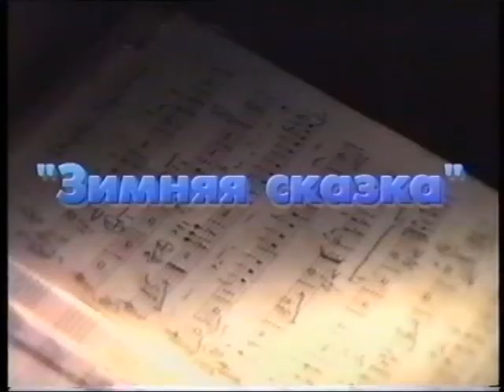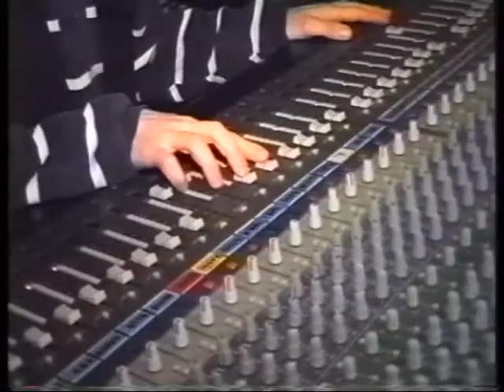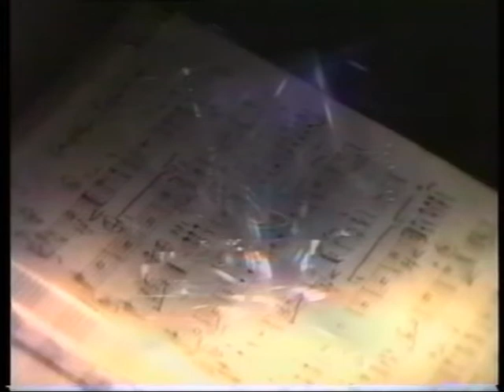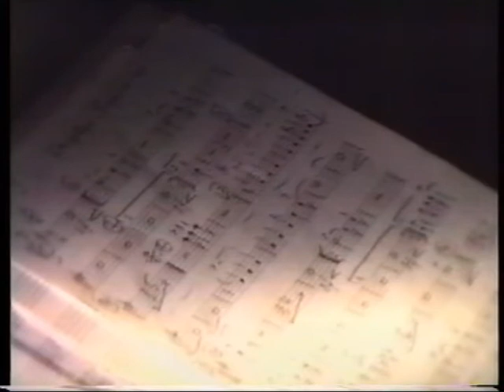Оркестр Ником -- Биг -- Бенд. 1999 г.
Оркестр популярной и джазовой музыки «Ником-биг-бенд» Центра культуры и искусств НТМК.1999 год.